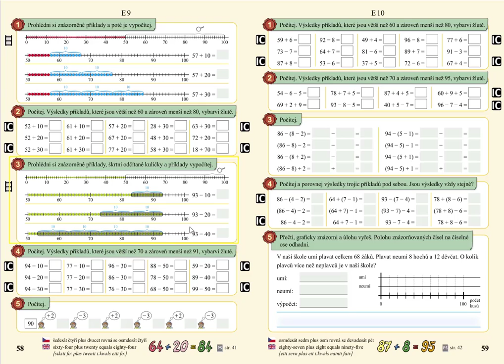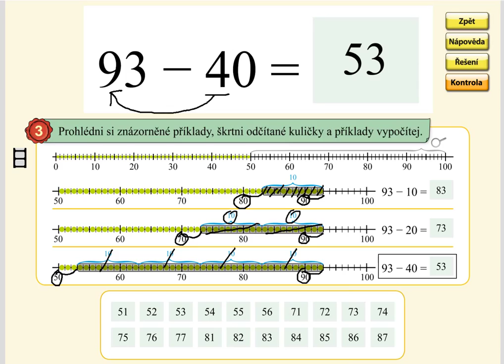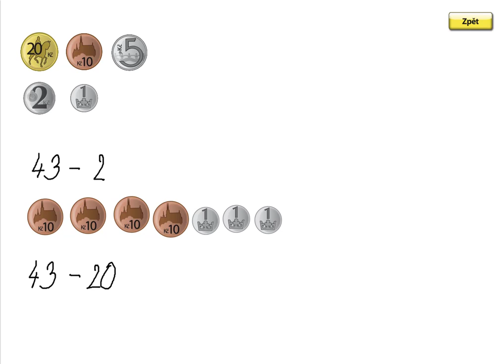Odčítání v oboru 0 až 100 (typ: 93-40), MATÝSKOVA MATEMATIKA 5. DÍL - POČÍTÁNÍ DO STA, str. 58, cv.3